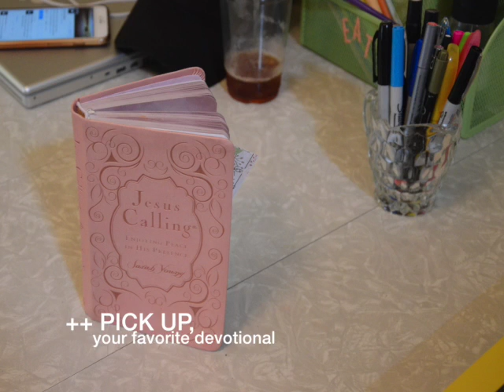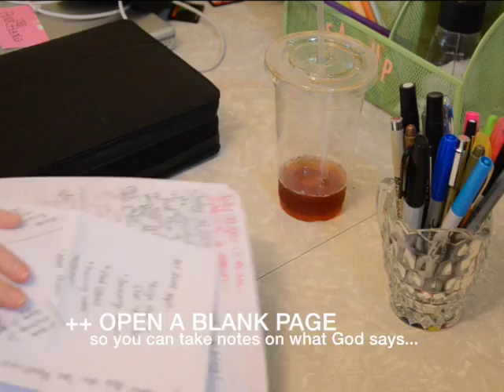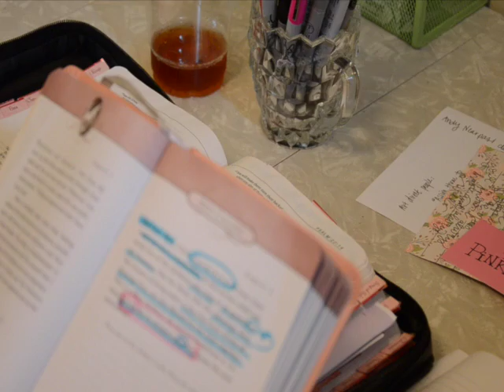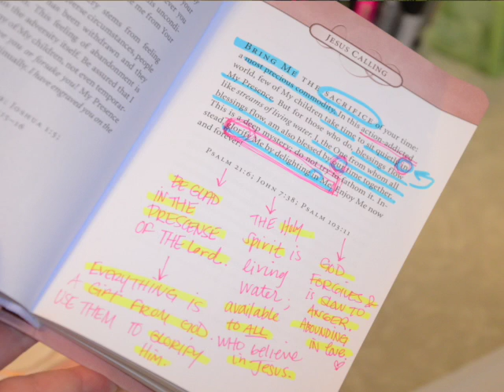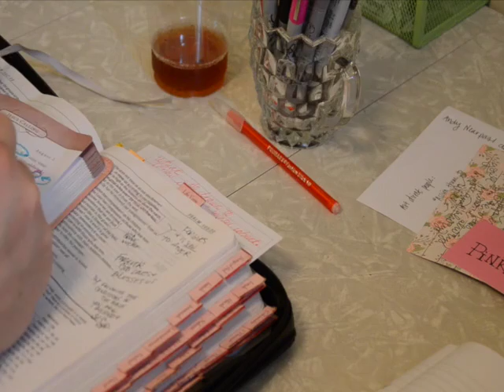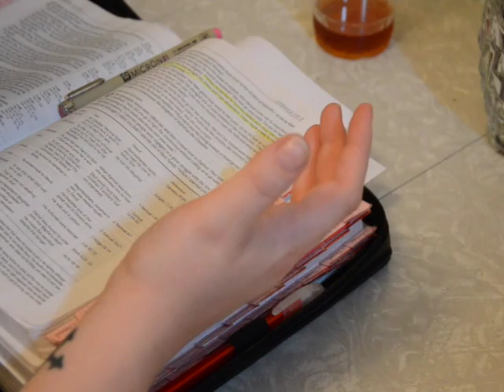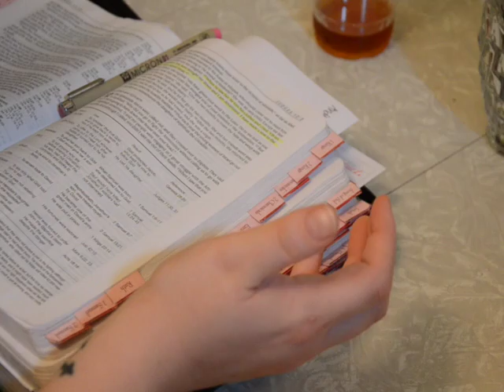HOW TO BIBLE STUDY WITH JESUS CALLING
𝖎𝖋 𝖞𝖔𝖚 𝖜𝖆𝖓𝖙 𝖙𝖔 𝕶𝖓𝖔𝖜 𝖜𝖍𝖊𝖗𝖊 𝖞𝖔𝖚𝖗 𝖍𝖊𝖆𝖗𝖙 𝖙𝖗𝖚𝖑𝖞 𝖇𝖊𝖑𝖔𝖓𝖌𝖘, 𝖑𝖔𝖔𝕶 𝖆𝖙 𝖜𝖍𝖊𝖗𝖊 𝖞𝖔𝖚𝖗 𝖒𝖎𝖓𝖉 𝖌𝖔𝖊𝖘 𝖜𝖍𝖊𝖓 𝖎𝖙 𝖜𝖆𝖓𝖉𝖊𝖗𝖘...

𝐇𝔦 c͎𝐡ᗩ𝓝Ｇ𝔼м𝐀𝐊𝐄𝓻𝔰✨
♡︎ 𝕊𝕦𝕡𝕡𝕠𝕣𝕥𝕚𝕟𝕘 𝕞𝕪 𝕨𝕠𝕣𝕜 𝕓𝕪 𝕤𝕙𝕒𝕣𝕚𝕟𝕘,  𝕔𝕠𝕞𝕞𝕖𝕟𝕥𝕚𝕟𝕘 & 𝕝𝕚𝕜𝕚𝕟𝕘 𝕚𝕤 𝕒 𝕘𝕣𝕖𝕒𝕥 𝕨𝕒𝕪 𝕥𝕠  𝕟𝕦𝕣𝕥𝕦𝕣𝕖 𝕞𝕪 𝕔𝕣𝕖𝕒𝕥𝕚𝕧𝕚𝕥𝕪, 𝕞𝕖𝕟𝕥𝕒𝕝 𝕙𝕖𝕒𝕝𝕚𝕟𝕘 & 𝕓𝕦𝕤𝕚𝕟𝕖𝕤𝕤 𝕤𝕦𝕔𝕔𝕖𝕤𝕤 & ITᔕ ᖴᖇᗴᗴ! 👉𝕚𝕥 𝕞𝕖𝕒𝕟𝕤 𝕤𝕠 𝕞𝕦𝕔𝕙 𝕥𝕠 𝕒 𝕤𝕞𝕒𝕝𝕝 𝕓𝕚𝕫 𝕝𝕚𝕜𝕖 𝕞𝕚𝕟𝕖! 🦋

𝖌𝖎𝖛𝖊𝖓𝖌𝖗𝖆𝖈𝖊.𝖆𝖗𝖙🎨✨
☆ᖇEᗪᗷᑌᗷᗷᒪE ᔕᕼOᑭ OᗯᑎEᖇ☆
5️⃣5️⃣5️⃣+DESIGNS ON 1️⃣1️⃣1️⃣+ITEMS
𝕭𝖋𝖆 2011👩🏻‍🎓
columbiacollegechicago 𝖆𝖑𝖚𝖒𝖓𝖎
🗣️GET THE REDBUBBLE APP TO $AVE 20%
BUNDLE & $AVE on many items today! ✨

Iᖴ  Y🅾️ᑌ  ᗩᖇE  🅾️ᑎ   ᑭ📍ᑎTEᖇEᔕT,
ᒪETᔕ 🐝  ᑭ📍ᑎ  ᑭᗩᒪᔕ 📌

☆  ᗪIᐯIᑎE 👑 ᖴEᗰIᑎIᑎE ☆
𝖒𝖞𝖘𝖙𝖎𝖈❤️‍🔥𝖒𝖆𝖓𝖉𝖞
𝒞𝒽𝒶𝓃𝑔𝑒 𝒾𝓈 𝑔𝓇𝑜𝓌𝓉𝒽 ❦ 𝖘𝖙𝖆𝖞 𝖘𝖕𝖆𝖗𝕶𝖑𝖞 ✨
𝖋𝖆𝖎𝖙𝖍⚓️𝚑𝚘𝚙𝚎🍀𝓵𝓸𝓿𝓮🖤
⇢ ☉♓︎☾♉︎⇡♉︎𝖒𝖈♑︎ ⇠

ᗷOOK ᗩ ᖇEᗩᗪIᑎG 🃏
📟 DM 𝖒𝖞𝖘𝖙𝖎𝖈 𝖒𝖆𝖓𝖉𝖞 Oᑎ IG TO BOOK ⏎
(っ◔◡◔)っ ♥ wanna book?🔮
🥠 𝗿𝗲𝗮𝗱𝗶𝗻𝗴𝘀 𝗵𝗮𝗽𝗽𝗲𝗻 𝗼𝘃𝗲𝗿 𝗜𝗚 𝗗𝗠
→ You’ll get audio, images, text & video at my discretion. ❤️‍🔥📲
→ You’re able to ask me 1 specific question and I will give all information as I receive it.⁣ ⁣✨$55.55 PAID UPFRONT ✨

TIP$ WELCOME:
✦ $MYSTICMANDY22

𝖌𝖔𝖙Oils? 💎💧💚
ᴄᴏɴɴᴇᴄᴛ ᴡɪᴛʜ ʏᴏᴜʀ
ʟᴏᴄᴀʟ ᴅŌᴛᴇʀʀᴀ ᴡᴇʟʟɴᴇꜱꜱ ᴀᴅᴠᴏᴄᴀᴛᴇ.

𝖑𝖔𝖛𝖊 𝖘𝖍𝖔𝖚𝖑𝖉𝖓’𝖙 𝖇𝖊 𝖆𝖇𝖔𝖚𝖙 𝖏𝖊𝖆𝖑𝖔𝖚𝖘𝖞 𝖔𝖗 𝖆𝖓𝖞𝖙𝖍𝖎𝖓𝖌 𝖑𝖎𝕶𝖊 𝖙𝖍𝖆𝖙. 𝖎𝖙 𝖘𝖍𝖔𝖚𝖑𝖉 𝖇𝖊 𝖆𝖇𝖔𝖚𝖙 𝖈𝖔𝖒𝖒𝖎𝖙𝖒𝖊𝖓𝖙 𝖆𝖓𝖉 𝖇𝖊𝖎𝖓𝖌 𝖆𝖇𝖑𝖊 𝖙𝖔 𝖙𝖗𝖚𝖘𝖙 𝖙𝖍𝖆𝖙 𝖕𝖊𝖗𝖘𝖔𝖓...𝖎𝖋 𝖞𝖔𝖚 𝖈𝖆𝖓’𝖙 𝖍𝖆𝖛𝖊 𝖙𝖍𝖆𝖙 𝖋𝖗𝖔𝖒 𝖙𝖍𝖊 𝖌𝖊𝖙-𝖌𝖔, 𝖙𝖍𝖊𝖗𝖊’𝖘 𝖆 𝖕𝖗𝖔𝖇𝖑𝖊𝖒. ♡

— 𝖆𝖆𝖗𝖔𝖓 𝖈𝖆𝖗𝖙𝖊𝖗 ❤️‍🩹🦋🎙️🕯️🥀✨